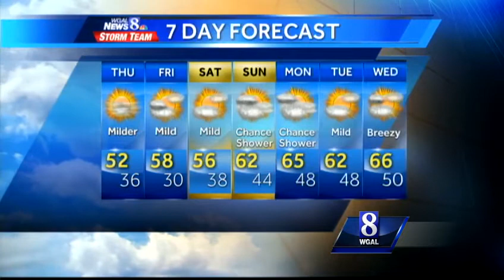Light rain possible tonight, tomorrow morning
Chilly conditions with temperatures in the 30s are expected tonight.